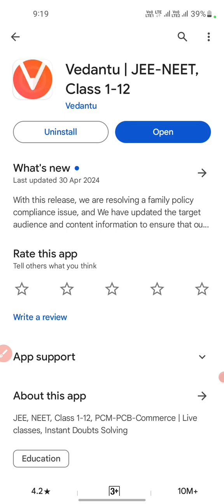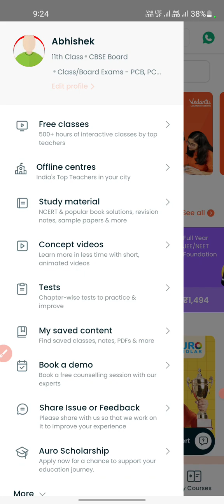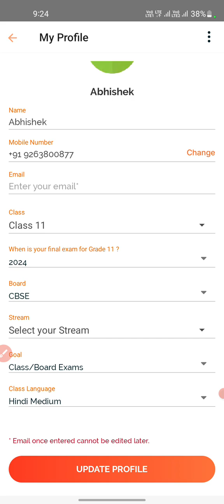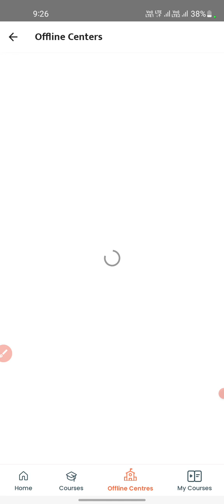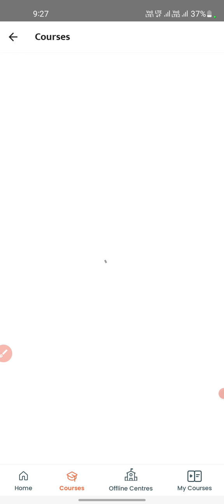Vedtandu App Yuj Karna Sikhiye 2024 | Vedantu App Chalana Sikhiye | Vedantu Appp Full Details